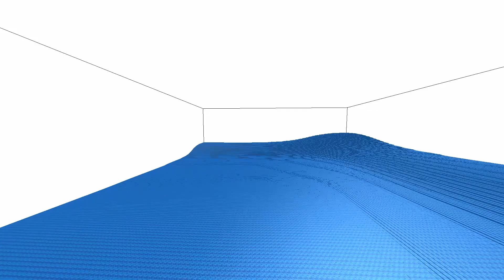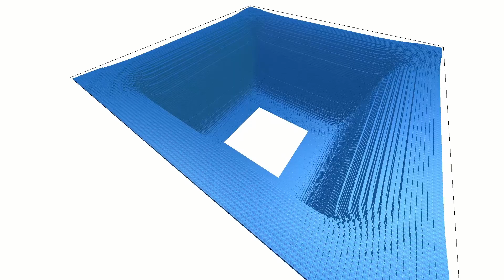Water physics. Voxel game engine. Devlog 0